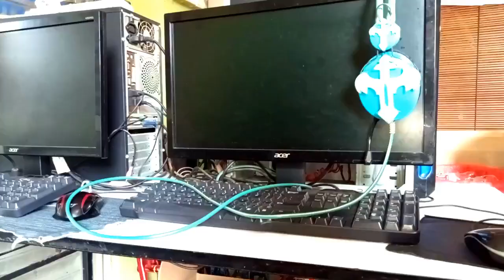Crank gt basikal lajak cobra effect